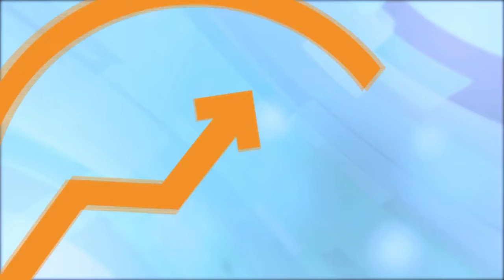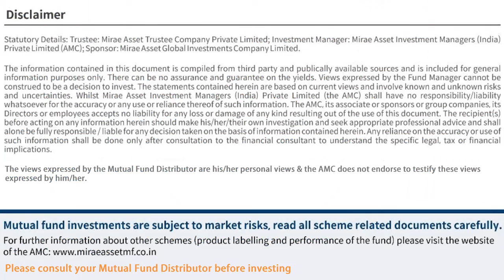The Big Leap: Episode 51 with Mr. Abhenav Khettry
Big Leap is back in Kolkata!

Here we meet Mr. Abhenav Khettry and discuss his incredible wealth creation journey.

Mr. Mayukh Datta speaks to him and shares Mr.Khettry's inspiring success story in this candid conversation. Look forward to some tips that may help you grow your business & wealth creation journey.